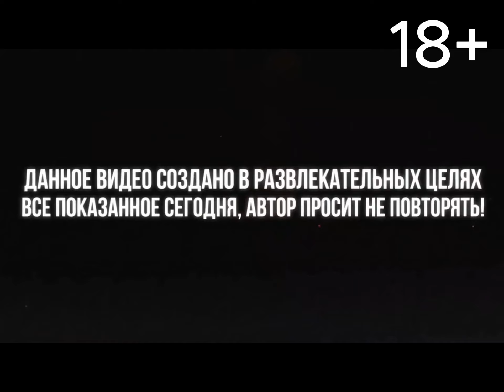Маленькая история в Dayz.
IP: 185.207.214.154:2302